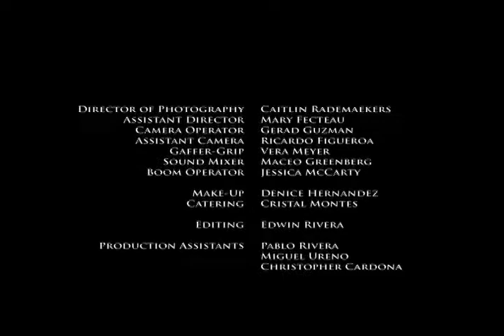Reflections - FEA Submission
Old film school movie I made many moons ago.